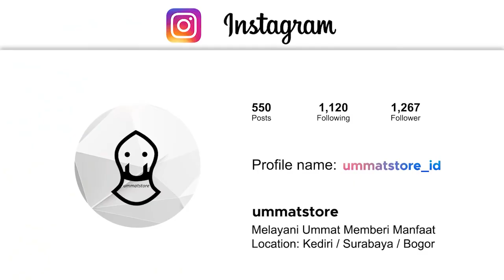ٱللَّٰهُ أَكْبَرُ MAMAK CYBER ARASY 💚 ALLAH S.W.T. LIGHT NUR EFENDI IBNU ARASY HRITHIK KHAN PENANG